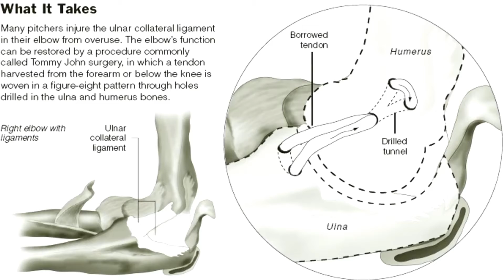Reach out with Ray & Steve May 3, 2021: Gary Puckett, Prentiss McNeil, Tommy John, Joe Kelleher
Reach out with Ray & Steve May 3, 2021: Gary Puckett, Tommy John,  Joe Kelleher

William O'Connell TEASER

Reach Out with Ray & Steve is filmed at NY Photo/Video Group
SHOW TIME:
7PM on YOUTUBE
8:30PM on BRONXNET Channel 115
Bedford Avenue
Bellmore NY
Weddings
Mitzvahs
Special Occasions
Podcasts
Professional Voiceovers
Sitcoms
Reasonable rates, treats  you like family with integrity!

This Video Production, Editing and Voiceover is by: William O'Connell